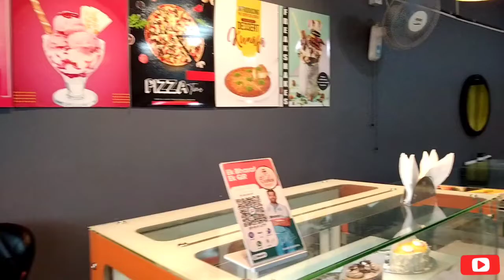A Trip with Friends in Coorg Vlog 4 |Zahid Ashraf | Vlogs